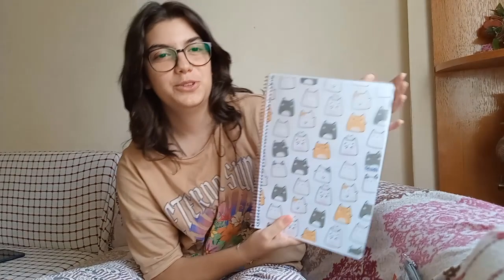BİM OKUL ALIŞVERİŞİM📚 BİM OKULA DÖNÜŞ OKUL ALIŞVERİŞİNDE NELER ALDIM ? BACK TO SCHOOL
Merhaba arkadaşlar bu videomda 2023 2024 bim okul alışverişi yapıyorum bim okul malzemeleri çok güzel ve uygun

oyun videoları lol bebek videoları trt çocuk videoları slime videoları eğlenceli çocuk videoları alışveriş videoları dıy kendin yap videoları vloglar oyuncak kutu açımı videoları sürpriz yumurta açımı videoları challenge videoları ve daha fazla eğlenceli videoları izlemek istiyorsanız:

okul alışverişi vlog okul alışverişim A101 okul alışverişi okul alışverişi vlog 2023 okul alışverişi ezelle eğlence okul alışverişi A101 kırtasiye malzemeleri back to school shopping back to school Bim okul alışverişi migros vlog